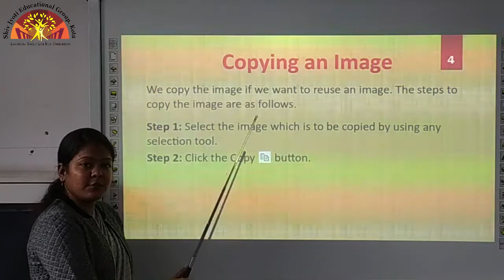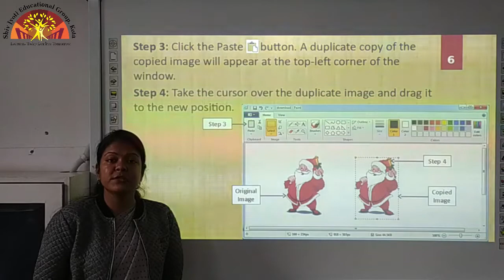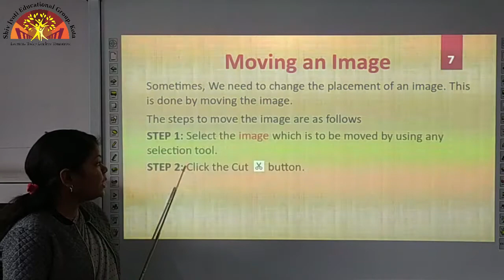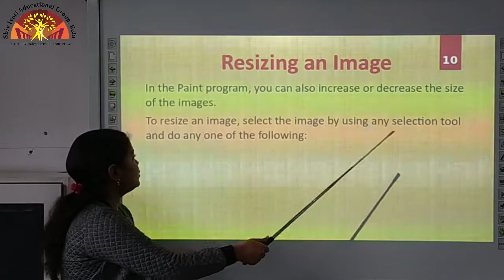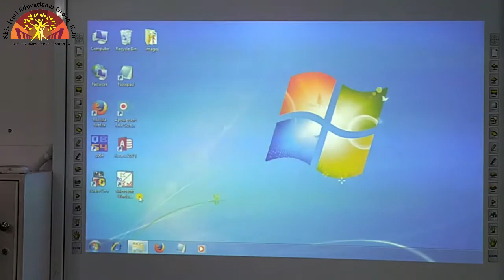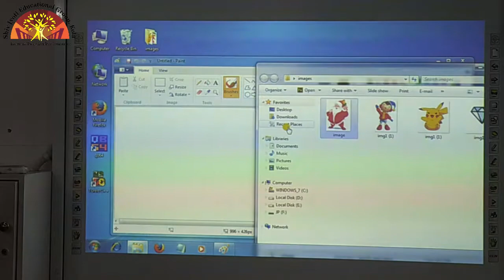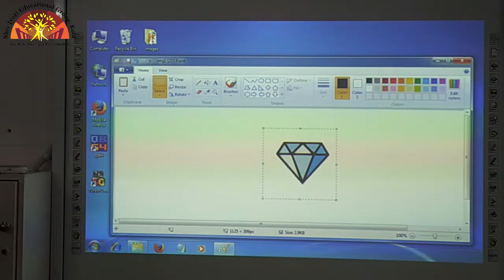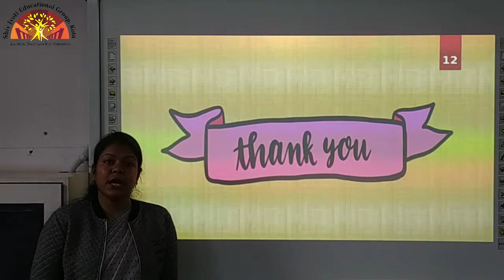3 Computer ch 7 part 2